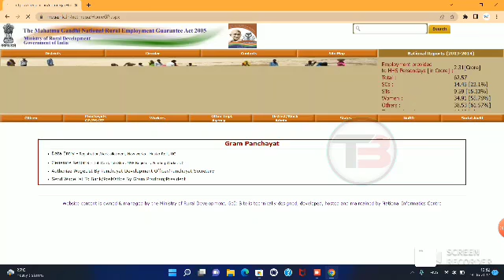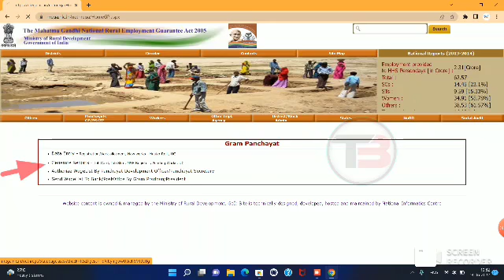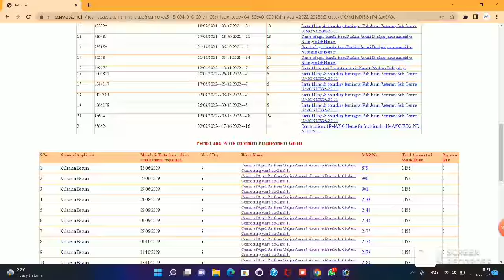how to check job card list 2022 | জব কৰ্ড নতুন তালিকা | MNREGA job card check online.MNREGA.